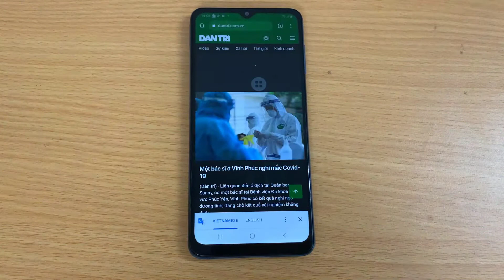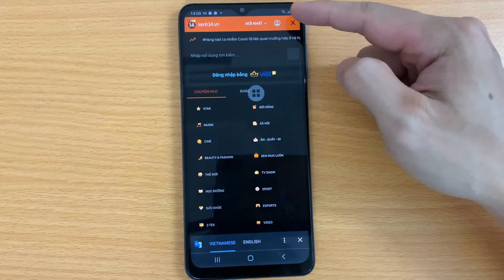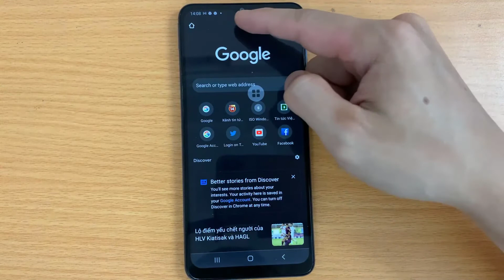How To Enable Dark Mode On Google Chrome For Android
In this video, I am going to show How To Enable Dark Mode On Google Chrome in any Android device.
1. Make sure you have installed the latest version of Chrome
2.  Open Chrome on your device.
3. Type chrome://flags/enable-force-dark into your Chrome address bar
4. Turn on "Force Dark Mode for Web Contents"
5. Relaunch Chrome.
6. In the top right corner, tap the three vertical dots. Select Settings.